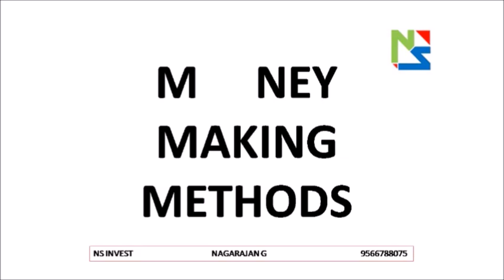MMM Episode 01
An introduction about Money making Method. Follow this channel and learn to make wealth. We will discuss how to make wealth steadily but surely.
பணம் சம்பாதிப்பது பற்றியும் சொத்து சேர்ப்பது பற்றியும் விவரமாக அறிந்து கொள்ள இந்த சேனலை தொடர்ந்து பாருங்கள். இதில் ஷேர் மார்க்கெட் மியூச்சுவல்  பண்ட் மற்றும் இதர இன்வெஸ்ட்மெண்ட் முறைகளைப் பற்றி தெரிந்துகொள்ளலாம்

Open in Editor

English to Tamil Convert and Typing

First Ever in the History Speech to Text Typing in Tamil Language. Just Set your Mic and Press the mic button and start speaking the software will recognize your voice and type automatically in Tamil text. You can save this typed text and use any where. Now you can give rest to your hand and just type by speak as long as you like. Worlds First Tamil Voice To Text Converter Free.

Some instruction for best results:

1. Use High quality Mic.

2. Speak clearly and loudly.

3. Not very fast in speaking, speak little bit slowly so the software can recognize your voice properly.

4. Your pronunciation should be clear.

See Also : Speech to Text English